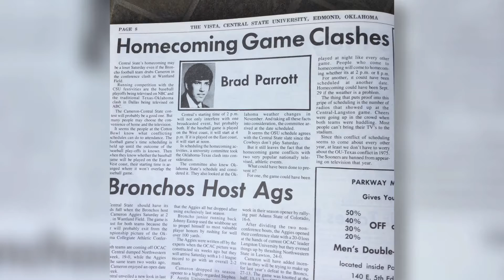UCO Distinguished Alumni Awards 2016: Brad Parrott